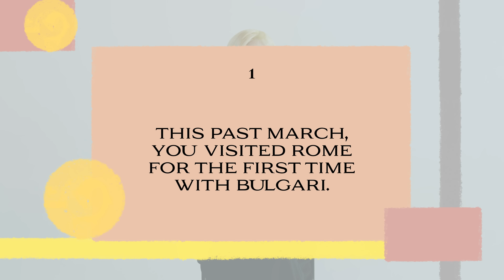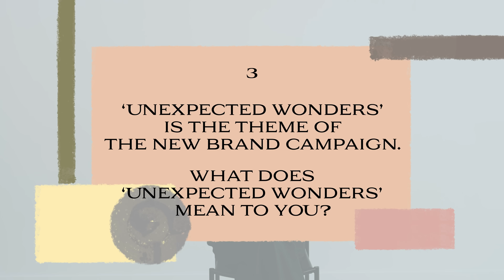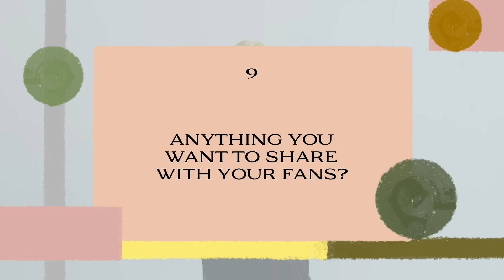BULGARI UNEXPECTED WONDERS - LISA INTERVIEW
Global brand ambassador Lisa joins Bulgari for an exciting chat about being part of the Maison’s family, shooting a thrilling new brand campaign in Rome, and her favorite jewelry collections.